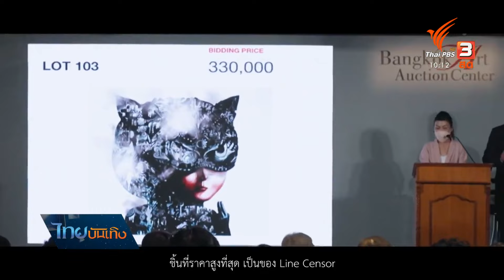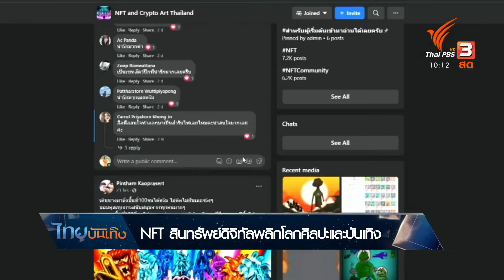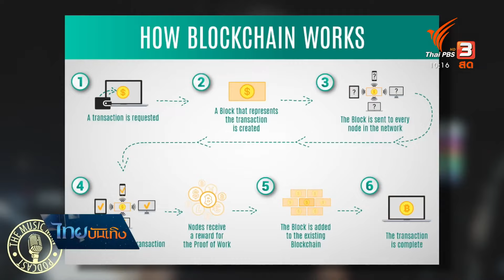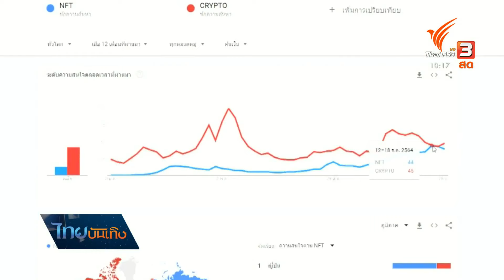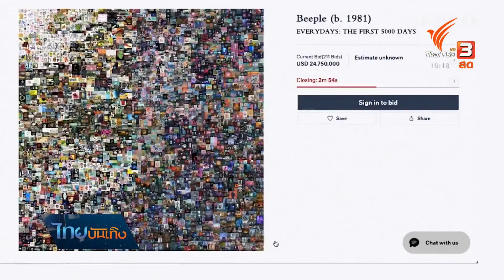NFT สินทรัพย์ดิจิทัล พลิกโลกศิลปะและบันเทิง (4 ม.ค. 65)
การมาของ NFT สินทรัพย์ดิจิทัลที่มีเพียงชิ้นเดียวในโลก ส่งอิทธิพลไม่น้อยต่อวงการศิลปะและบันเทิงตลอดปี 2564 เห็นชัดที่สุดคือการเป็นประตูรายได้ใหม่สำหรับสายอาร์ต ขณะเดียวกันยังเพิ่มโอกาสทางธุรกิจให้วงการดนตรี และเกมออนไลน์ หากด้วย NFT ยังเป็นของใหม่ จึงถูกตั้งคำถามไม่น้อยว่านี่คือเรื่องจริงหรือเพียงฝันดิจิทัล

ติดตามชมรายการไทยบันเทิง ทุกวันจันทร์ - ศุกร์ เวลา 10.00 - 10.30 น. ทางไทยพีบีเอส หรือรับชมย้อนหลังได้ทาง